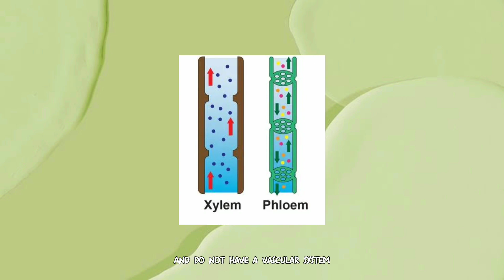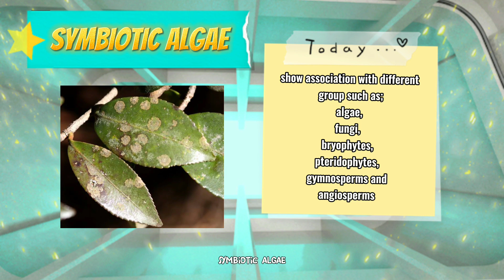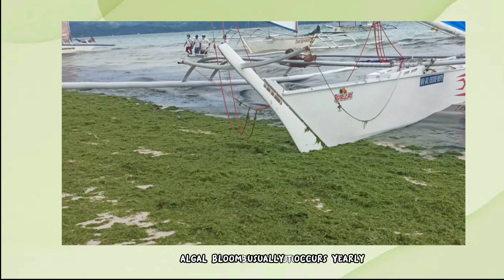Siyensikula 2022 | Entry No. 12 (Union National High School) || WHAT ARE ALGAE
The film is entitled “What are Algae?”. Inspired by the recent viral issue about the algal bloom that occurred in the waters of Boracay Island, the presenters pursued knowing the facts about these organisms whose number proliferates on the island every summer. The video mainly focuses on describing what algae are, how are they classified as living organisms, in which habitats are they usually found, and what role they play in the ecosystem. Moreover, the presenters also discussed the algal bloom phenomenon to address the current issue that this film inspired.